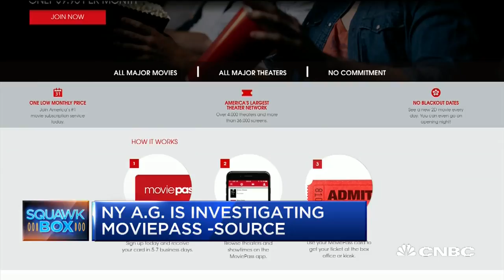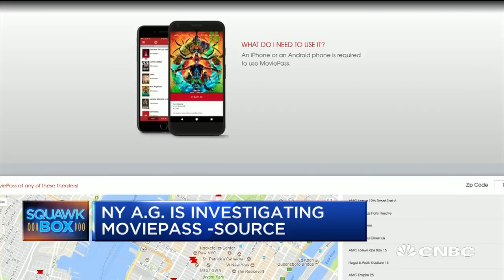NY AG is investigating MoviePass: Source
The "Squawk Box" news team discusses some of the morning's most provocative headlines.